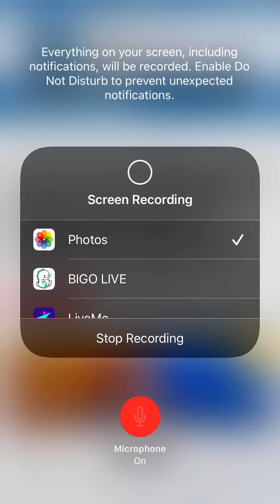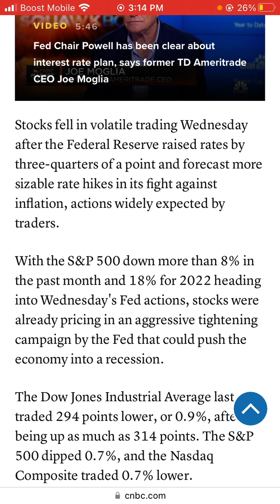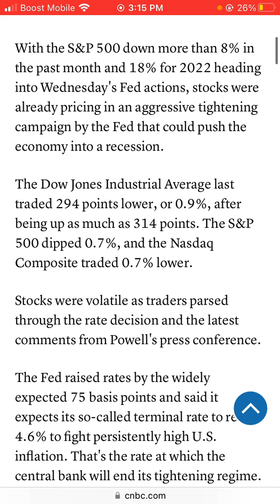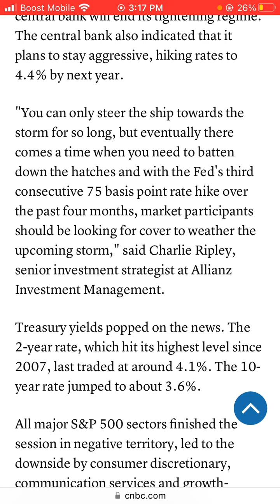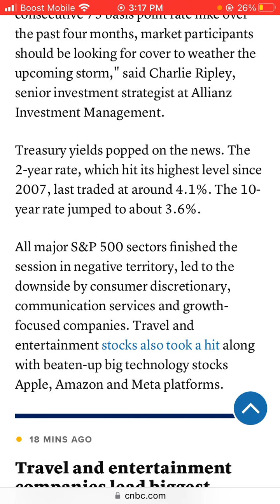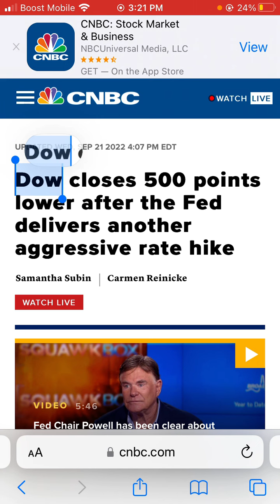Dow closes 500 points lower after the Fed delivers another aggressive rate hike.